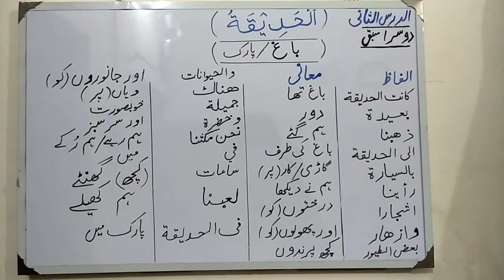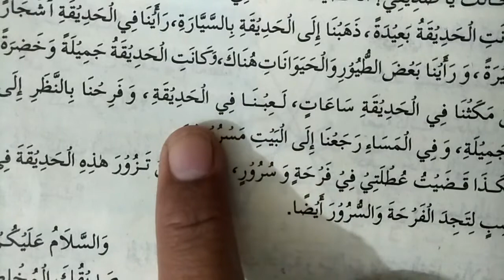6th class Arabic lecture ch:02 second paragraph